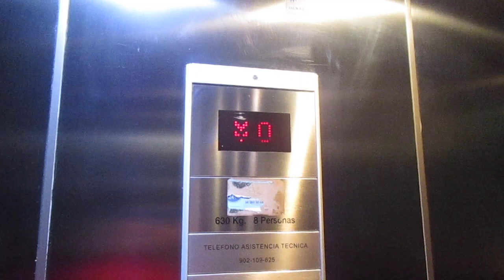FAIN lift at Safranar station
The lift to platform 2. I was going to film this back in July 2023, but about to do so, I FOUND THIS LIFT OUT OF SERVICE!

Rating: 7/10
Floors served: -1 & 0
Installed: 2011
Modernised: N/A
Motor type: MRL traction